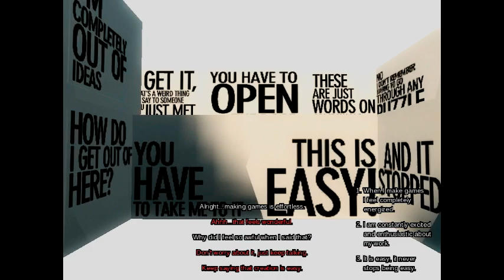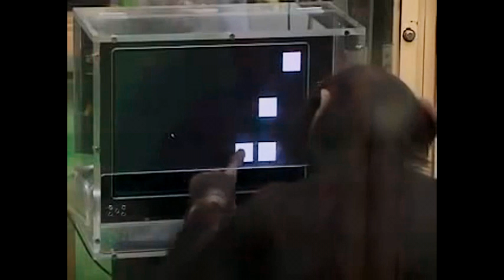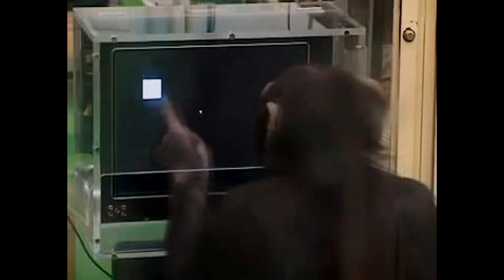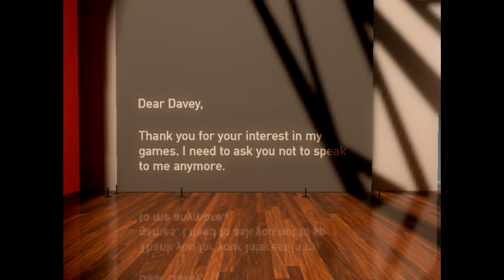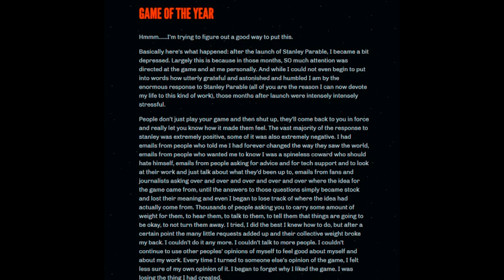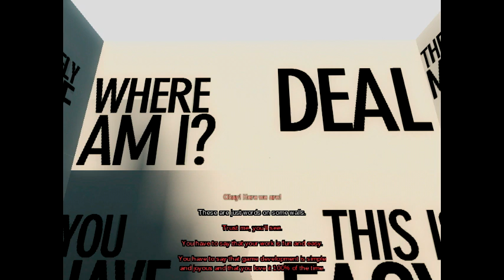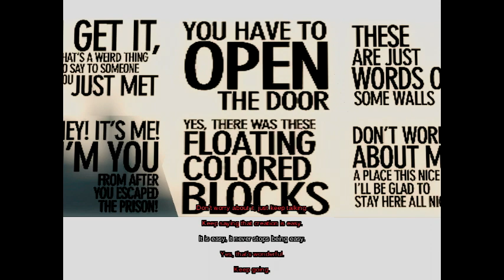The Beginner's Guide - The Perils of Escapism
The Beginner's Guide is one of the more subversive games I've ever known, because the game serves, whether it meant to or not, as an excellent counter-point and response to the culture of gaming around it. The game is meant to spark discussion and it always managed to do so but I feel as though the discussion was a bit poorly framed, focusing too much on what the game had to say about critics. In this video, I offer an alternative: The Beginner's Guide isn't anti-interpretation, but pro-introspection. This goes far against the norm of video games that emphasize escapism, and instead serves as a huge disruption of everything that game culture has normalized in the past 30 years or so.

Oh and if you want to check out my twitter, here you go -